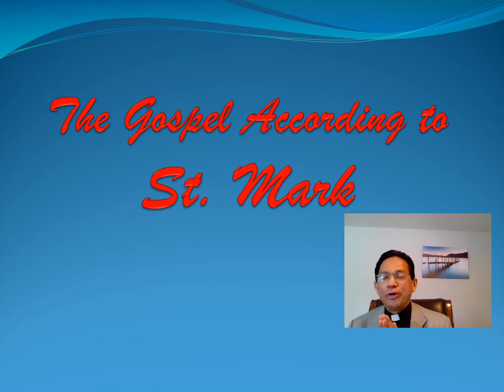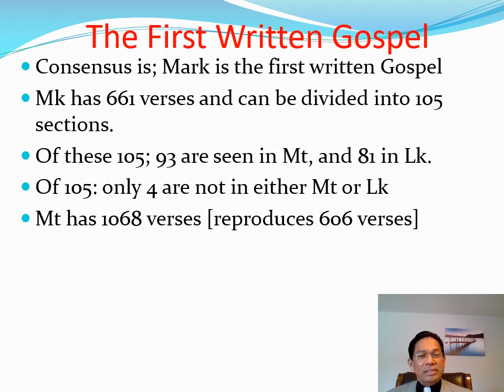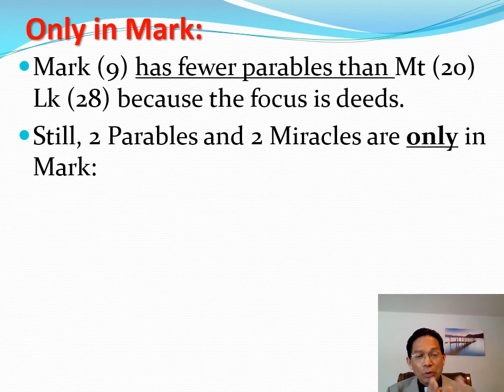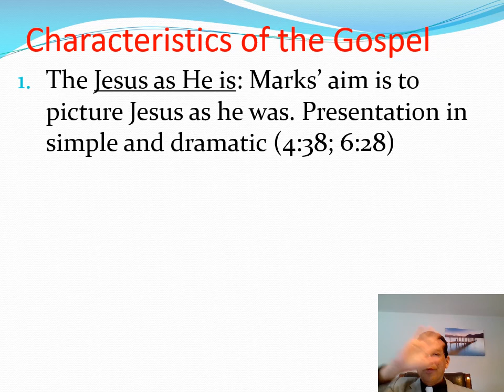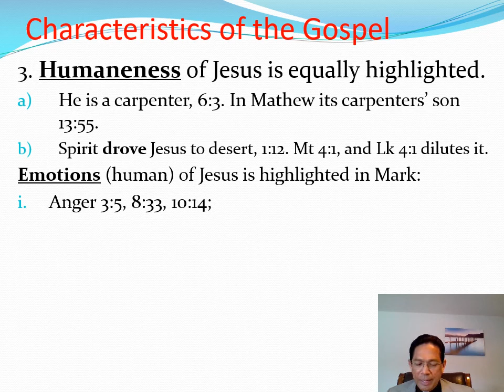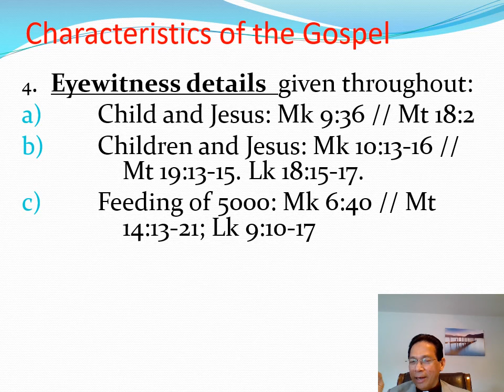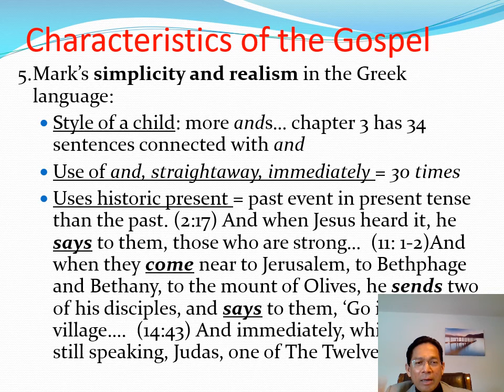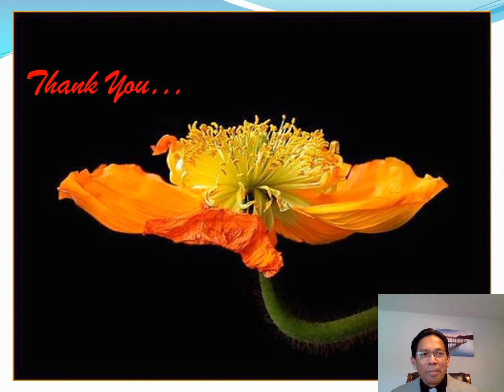Gospel of Mark Session 4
Join Fr. Joy Nellissery, associate pastor of Prince of Peace Catholic Parish in Hoover, AL for the fourth session of his series, The Gospel of Mark.  Sessions 1-3 are available here on the POP YouTube channel.